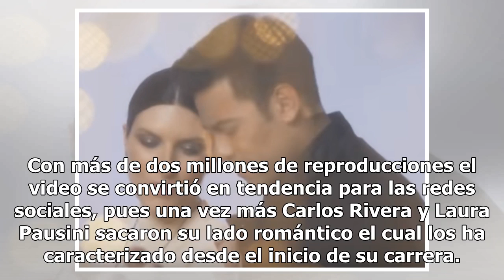Carlos Rivera y Laura Pausini en apasionado dueto 'La Solución'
Carlos Rivera y Laura Pausini rompieron el internet ya que estrenaron el video 'La Solución', una canción por parte de la italiana donde ocupó la ayuda del mexicano para convertirlo en un tema único.